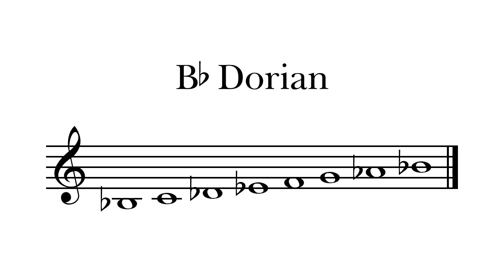Bb Dorian Mode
The Bb dorian mode played ascending and descending with its notation.